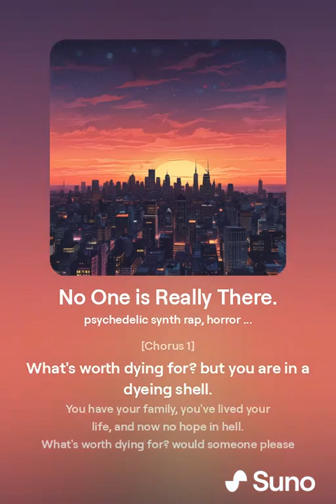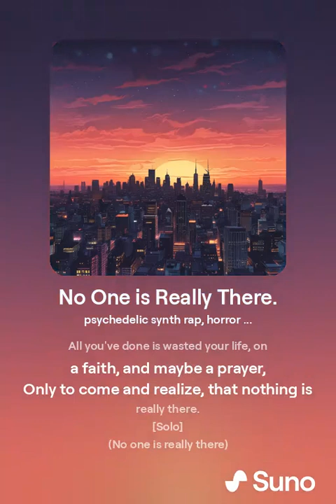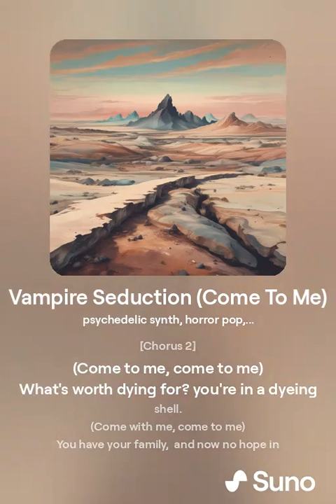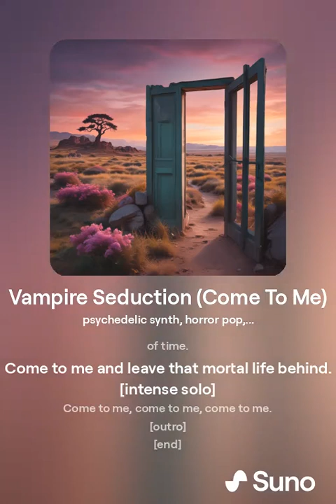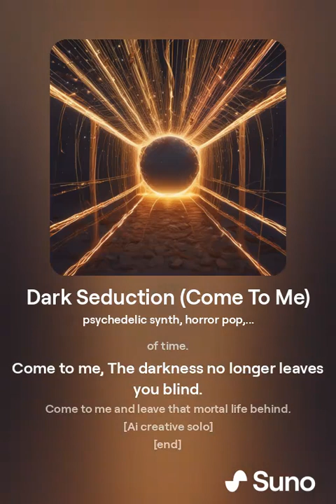Come to Me! (Dark Seduction, New Version)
About a vampire that let the man she loved live his mortal life.  But on his death bed she tries to convince him to let her turn him so they can be together forever.